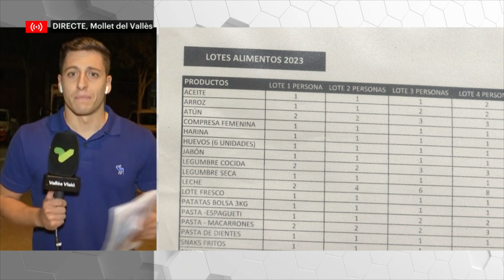Creu Roja Mollet-Baix Vallès ha donat servei a prop de 2.000 beneficiaris durant aquest any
Amb el pas del temps, la pobresa ha evolucionat, s'ha transformat. Fa uns anys, sempre eren els mateixos usuaris (gent gran i migrants) però ara, la diversitat de perfils que es troben en el món de la pobresa és molt més ampli.

La situació actual, no ha millorat. Aquest 2023 el nombre de persones que han sol·licitat ajudes s'ha estabilitzat, però no es descarta que de cara al 2024 aquesta xifra creixi. De fet, la Creu Roja Mollet-Baix Vallès ha donat servei a prop de 2.000 beneficiaris, una dada que inclou, tant les persones que sol·liciten aquesta ajuda, com els seus familiars.

Des d'aquest centre es combat la pobresa des de diferents àmbits, és a dir, es treballa per satisfer necessitats bàsiques per tal que els usuaris tinguin una vida digna. Per això, es fa entrega de vestuari, aliments o material escolar, entre d'altres.

Des de Creu Roja, atenen famílies que estaven en una situació normalitzada, però que per circumstàncies de la vida, han caigut en la pobresa. Entre elles, hi ha persones tant autòctones com migrants que venen aquí per formar-se i intentar sortir així de la seva situació.

Dos dels temes que preocupen cada vegada més als voluntaris de Creu Roja són la pobresa energètica i els problemes de salut mental. Per això, l'assessorament i l'acompanyament d'aquestes persones en situació de vulnerabilitat és una tasca vital en la qual centren gran part dels seus esforços.